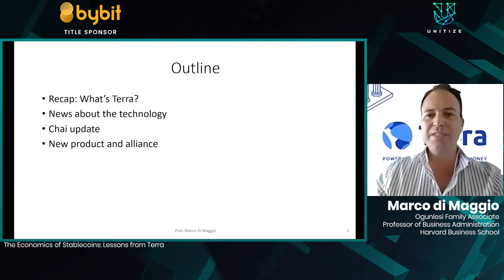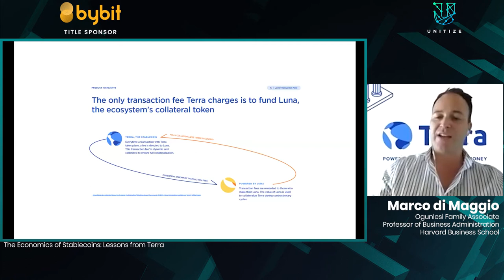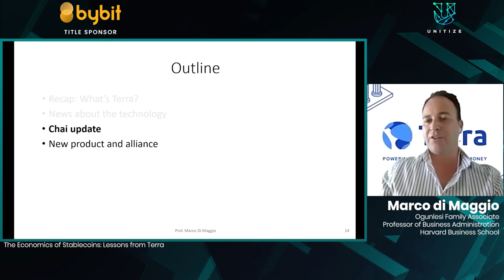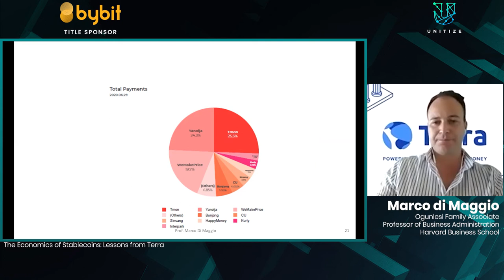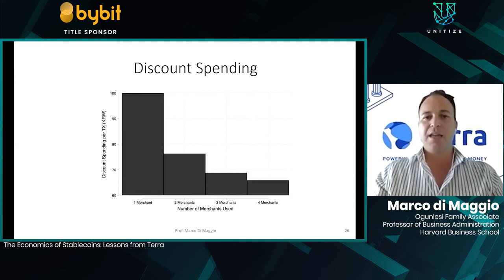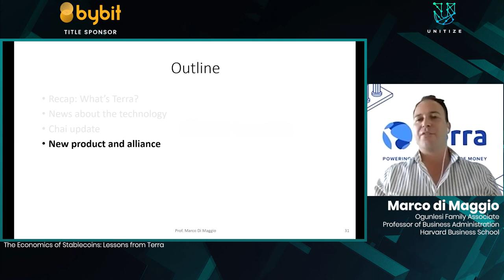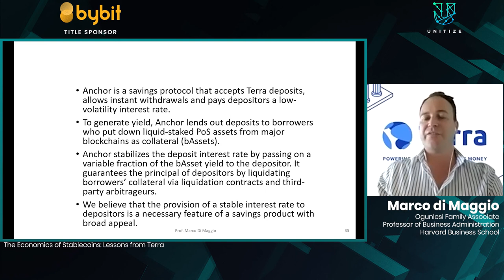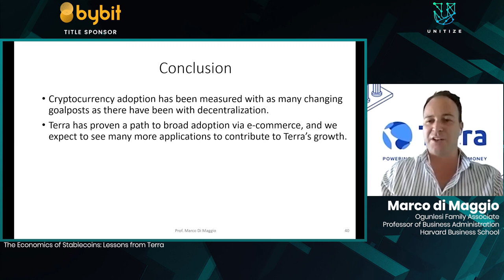CESC2020: The Economics of Stablecoins Lessons from Terra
Speaker: Marco di Maggio